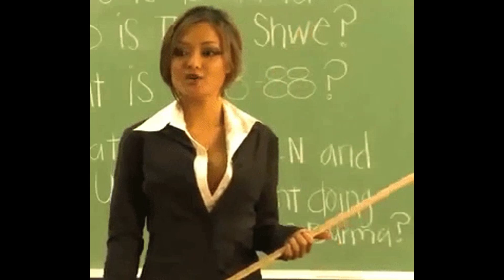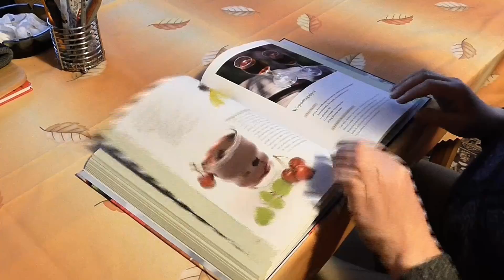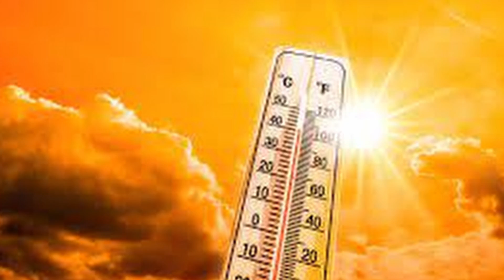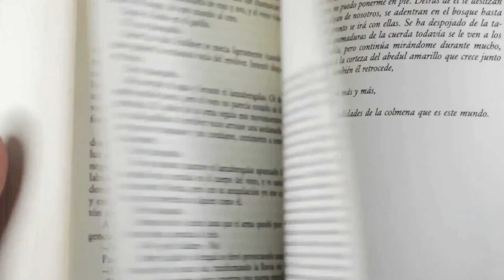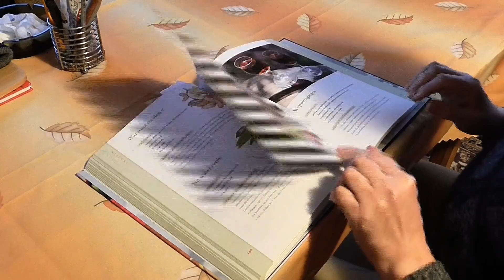VOCÊ SABE O QUE FOI O EON ARQUEANO?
Você sabe o que foi o EON ARQUEANO? Ele foi o eon que aconteceu após o fim do eon hadeano, ele é dividido em 4 eras a eoarqueano, paleoarqueno, mesoarqueano e neoarqueano, na era eoarqueano surge vida unicelular e a terra é acometida por um bombardeamento intenso de meteoros, na era paleoarqueano surge uma proto atmosfera com gás carbono, hidrogênio e nitrogênio e também existiam seres chamados estromatólitos que usavam o enxofre para conseguir energia, surge um supercontinente chamado vaalbara, na era mesoarqueano ocorre a proliferação dos estromatólitos e o surgimento de cianobactérias que começam a realizar fotossíntese, na era neoarqueana, ocorre muitas movimentação das placas tectônicas, surge bactérias verde-azuladas que produzem oxigênio o que causa a extinção maciça das bactérias anaeróbicas.

PALAVRAS CHAVES DO VÍDEO

arqueana, Arqueano, Proteorzóico, Fauna de Ediacara, Fauna Vendiana, Eras geologicas, Geografia, arqana vente, arqana islam, ISÓTOPOS INSTÁVEIS, DATAÇÃO RADIOMÉTRICA, fatos desconhecidos, Eras geologicas, Fauna Vendiana, O TEMPO GEOLÓGICO DA TERRA

PALAVRAS CHAVES DO CANAL